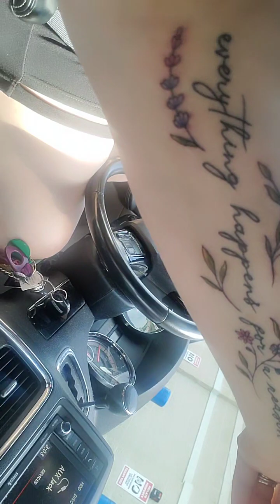Day #16 of Positivity. I'm having anxiety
Hey everybody

 so it's Jennifer and this is a fairly long video

 it's positivity day number 16

however I was a little hyperactive

I was having a panic attack as I was talking to you

 I got a panic attack in the Hallmark / Pharmacy store where I live and because I was talking about my tattoo and its meaning to a nice girl behind the counter

everything just flooded back to me about the demise of one of the most important relationships of my life

and whether it's negative or positive it really affected me both the relationship and the fact that I had to talk about it

and immediately I started to get like hyper and talking a lot and I felt it appeared like I was happy but I was really having like a severe panic attack on all these feelings of sadness and happiness and fear and abandonment

 and all kinds of stuff just came flooding in like seriously I did not deserve to be thrown away like I didn't mean anything by someone that I spent basically 9 months together and almost spoke to them on the phone for almost a year and knew them for 16 years

so it was really painful and to talk about my life and my tattoo that has lots of meaning to me

I just had a serious panic attack

so I'm not apologizing but I'm just going to let you know that this video is a little hyperactive

 I'm a little out there

lol

 I'm talking a lot

I'm wanting you to know that mental health issues and mental illness is real

so I'm not ashamed to say that I have mental health issues

I always have since I'm a little girl

and I know there's a lot of people that can relate to this video

I mean I go from talking about positive feedback and positivity to talking about you know my tattoo and then talking about movies and comparing my mental health issues to other kinds of mental health issues and so on and so on

and so I appear that I'm not anxious but I am extremely anxious because of how fast I'm talking and I just needed to vent to you guys because I know that there's a lot of people out there that are suffering big time like I do on many occasions

so just watch the video and try to relate because I know there's a lot of people out there that can relate to anxiety depression OCD hyperactivity and panic and mental health issues and mental illness

and so that's what I'm here fo

r to support you as you should support me

 and if anyone here needs someone to talk to and make no mistakes I do not claim to be a therapist I'm not a therapist in fact I have a therapist LOL

because a lot of people don't have anyone to talk to so

everyone who is subscribing to my Channel watch this video with an open heart because if I saw somebody having an anxiety attack but still making jokes and stuff like I was and talking about life and stuff I would be not only you know intrigued but I would be saying wow this person is funny and they're going through something now

haaaaaaaa

because really I'm not LOL

 I'm really an awesome person who suffers from OCD panic attacks and I also an amazing person who sings is a great mother is there for everybody

and I was really really hurt recently by someone and it has been taking me a long time to get over it

and when someone asked me about my tattoo it just put me into a really bad position mentally

I love you all so very much

and don't give up on life

be as happy as possible

and if you have to get manic so what lol

love always

Jennifer